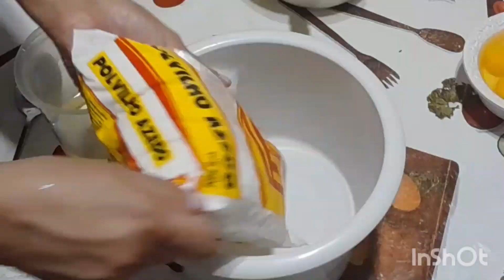BISCOITO DE POLVILHO ASSADO feito na batedeira 🌻@ivajardim-comidamineira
Pessoal agradeço a cada um de vocês, Deus abençoe  com muita saúde, abundância  e prosperidade. Bjs

-Receita de biscoito de polvilho surpreendente para iniciantes - Fácil e incrível.
-Como fazer biscoito de polvilho surpreendente em casa - Dicas simples para iniciantes.
Biscoito de polvilho surpreendente receita fácil e rápida para quem nunca cozinhou.
-Você não vai acreditar! Como fazer biscoito de polvilho mais surpreendente para iniciantes.
-Segredo de um biscoito de polvilho surpreendente: Receita fácil para quem está começando.
-Biscoito de polvilho fácil e surpreendente - Receita simples que impressiona qualquer um.
-Biscoito de polvilho incrível para iniciantes - Como fazer o mais delicioso sem complicação.
-Aprenda a fazer biscoito de polvilho surpreendente mesmo sem experiência na cozinha.
-Biscoito de polvilho surpreendente em 5 passos fáceis - Receita perfeita para iniciantes.
-Como preparar biscoito de polvilho surpreendente e impressionar! Receita simples para iniciantes.

-Amazing tapioca cookie recipe for beginners - Easy and amazing.
-How to make surprising tapioca biscuits at home - Simple tips for beginners.
Surprising tapioca biscuits, an easy and quick recipe for those who have never cooked.
-You won't believe it! How to make the most surprising tapioca biscuits for beginners.
-Secret to a surprising tapioca biscuit: Easy recipe for those just starting out.
-Easy and surprising tapioca starch biscuit - Simple recipe that will impress anyone.
-Incredible cassava starch biscuit for beginners - How to make the most delicious one without any hassle.
-Learn how to make surprising tapioca biscuits even without experience in the kitchen.
-Amazing tapioca biscuit in 5 easy steps - Perfect recipe for beginners.
-How to prepare surprising tapioca biscuits and impress! Simple recipe for beginners.

-Increíble receta de galletas de tapioca para principiantes: fácil y sorprendente.
-Cómo hacer sorprendentes galletas de tapioca en casa - Consejos sencillos para principiantes.
Sorprendentes galletas de tapioca, una receta fácil y rápida para los que nunca han cocinado.
-¡No lo vas a creer! Cómo hacer las galletas de tapioca más sorprendentes para principiantes.
-El secreto de una sorprendente galleta de tapioca: Receta fácil para quienes recién comienzan.
-Fácil y sorprendente galleta de almidón de tapioca - Receta sencilla que impresionará a cualquiera.
-Increíble galleta de almidón de yuca para principiantes - Cómo hacer la más deliciosa sin ningún problema.
-Aprende a hacer sorprendentes galletas de tapioca incluso sin experiencia en la cocina.
-Increíble galleta de tapioca en 5 sencillos pasos - Receta perfecta para principiantes.
-Cómo preparar sorprendentes galletas de tapioca e impresionar! Receta sencilla para principiantes.

Receita Irresistível de Biscoito de Polvilho: Crocante e Delicioso,
Como Fazer Biscoito de Polvilho: Guia Passo a Passo para Iniciantes,
Biscoito de Polvilho: O Petisco Perfeito para Acompanhar seu Café,
Os Segredos do Melhor Biscoito de Polvilho Caseiro,
Biscoito de Polvilho: Receita Sem Glúten que Todos Vão Amar,
Dicas para Turbinar seu Biscoito de Polvilho: Ingredientes e Temperos,
Biscoito de Polvilho: A Melhor Opção de Snack para Crianças,
Biscoito de Polvilho: História, Variedades e Como Fazer o Seu
Biscoito de Polvilho Fácil: Receita Rápida para Quem Não Tem Tempo,
8 Erros Comuns ao Fazer Biscoito de Polvilho e Como Evitá-los,